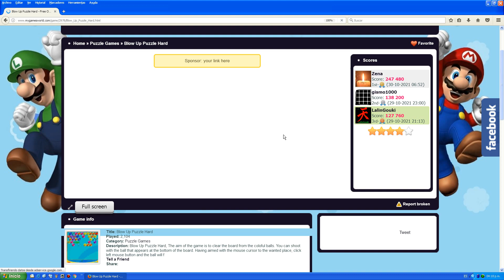Blow Up Puzzle Hard - LongPlay - Insane Score 2000000 - 211030